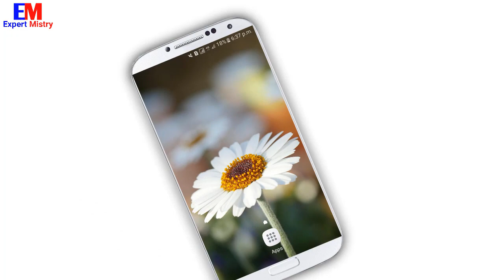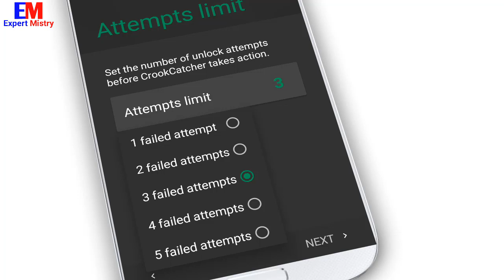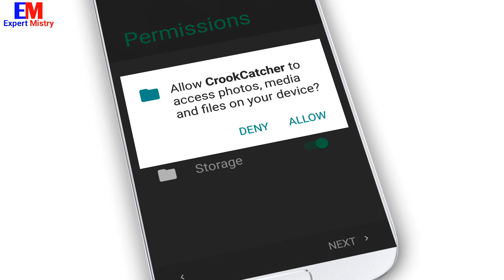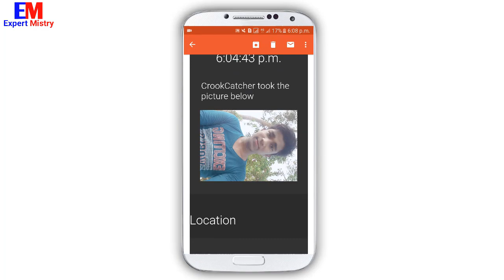How To Easily Find Stolen Android Mobile ? CrookCatcher - Anti Theft [Bangla]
How To Easily Find Stolen Android Mobile ? CrookCatcher - Anti Theft [Bangla] It can be easily found if you lose the mobile phone. If the mobile phone is lost, it can be found with correct location.